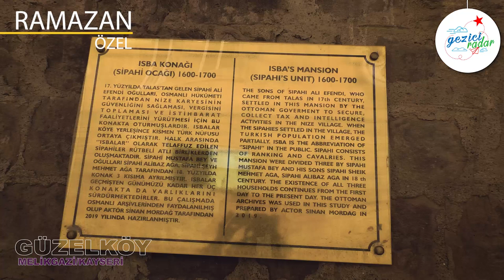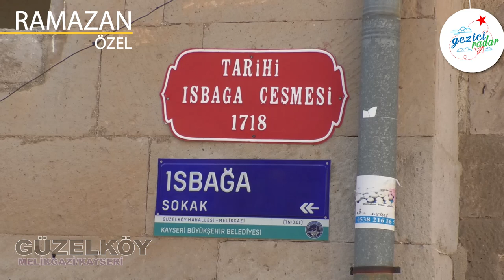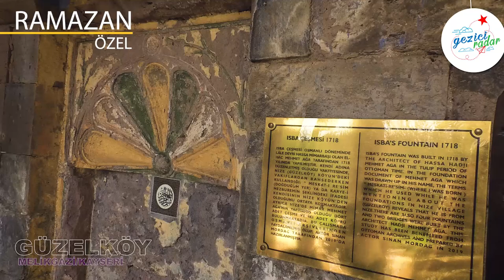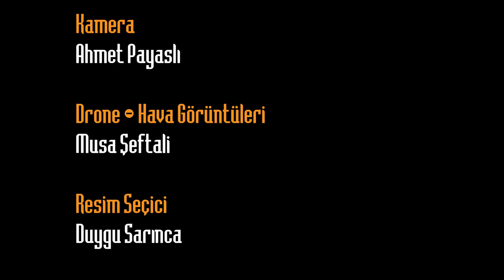Gezici Radar Güzelköy'de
Tekden Hastanesinin sunduğu Gezici Radar programının Ramazan özel bölümünde Güzelköy 'deydik.

Yemyeşil doğası ve tertemiz havası ile doğanın bize sunduğu eşsiz manzarasından faydalanıyoruz.
Güzelköy Mahallesi Kayseri şehir merkezine mesafesi ise yaklaşık 18 kilometredir.  Muhtar ile birlikte gezmeye ve Güzelköy hakkında bilgi alıyoruz. Nize çayırı suyuyla, değirmeniyle, doğal güzellikleri, güvercinlikleriyle doğa meraklılarının uğrak mekanı olmuş durumda.

Gelip görebilir sizde piknik ve dinlenebilir kamp yapabilirsiniz. Gezimizin bu turunun sonuna geldik. Güzelköy’ ü gezilecek yerler listesine eklemeyi unutmayın. İyi seyirler.